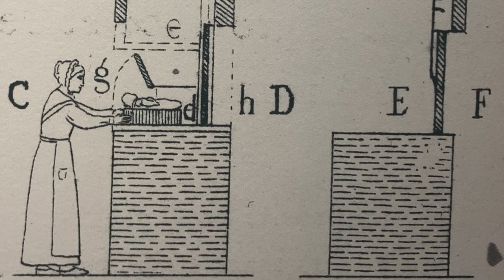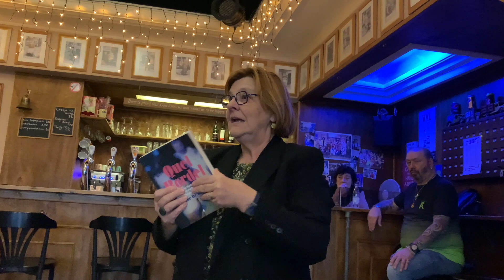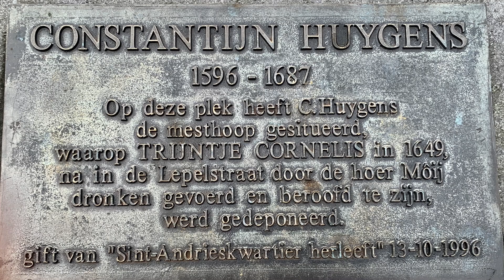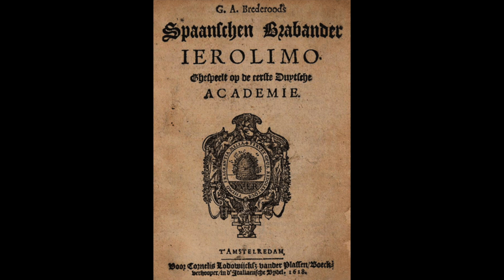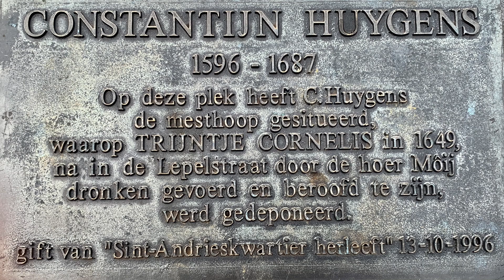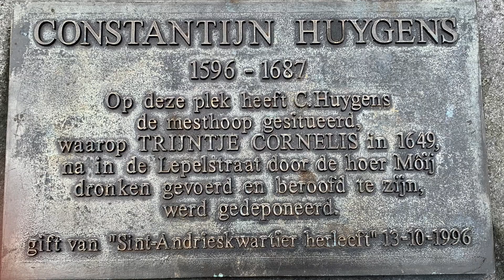Zo was Sint-Andries 4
Prostitutie, de vondelingschuif en Trijntje Cornelis in Sint-Andries. Gabie Guldix (Erfgoed Sint-Andries Antwerpen) en Diane De Keyzer (auteur QUEL BORDEL) leggen het uit.